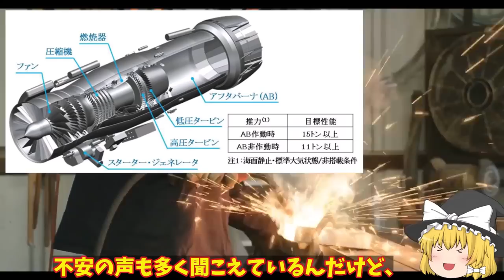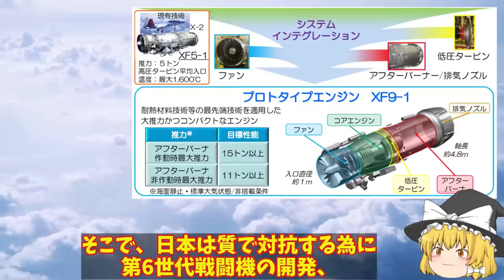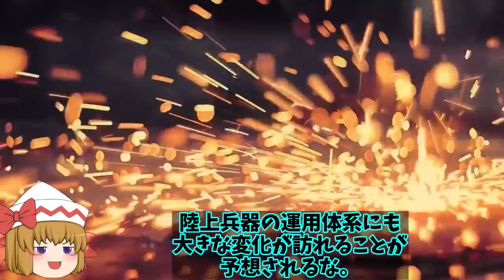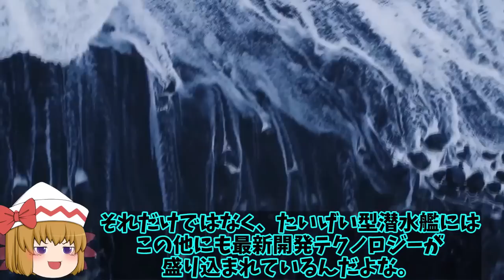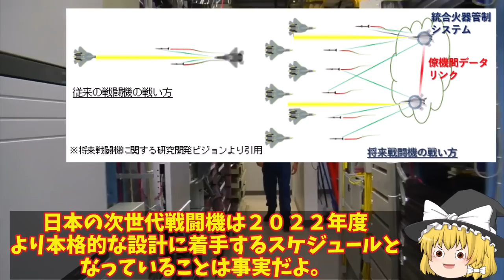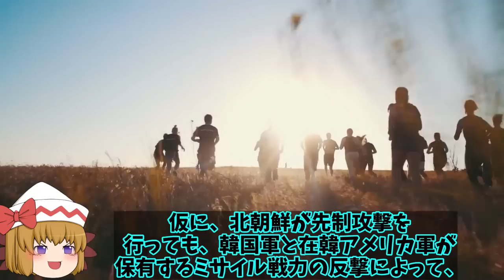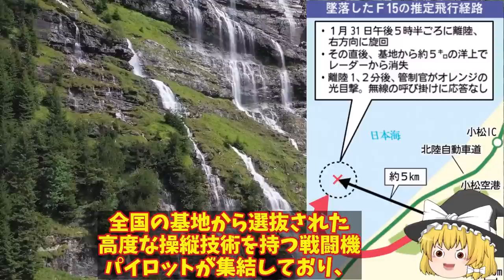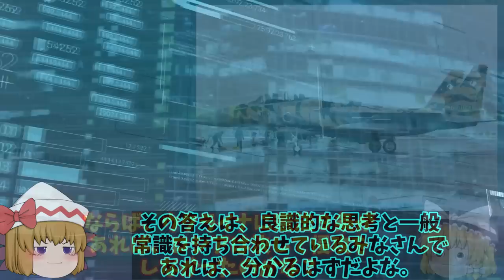【総集編】トップ10 IHI社XF9に国連が驚愕！中国とは性能と何もかも違うバッタモンばかりしている国には本物の技術は？【ゆっくり解説・軍事News】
引用・転載「出典：海上自衛隊ホームページ」
引用・転載「出典：航空自衛隊ホームページ」
引用・転載「出典：陸上自衛隊ホームページ」